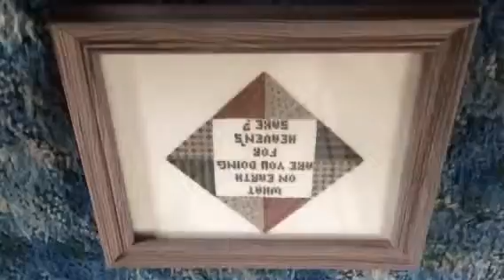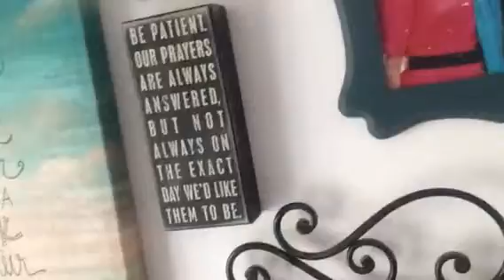Restoration Project Day #12 🙏☝️🙌 O Lord Hear Our Prayer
Recorded on 10/12/2015 05:49 PM UTC by Katie_M_Reid
Live viewers: 9
Heart count: 397